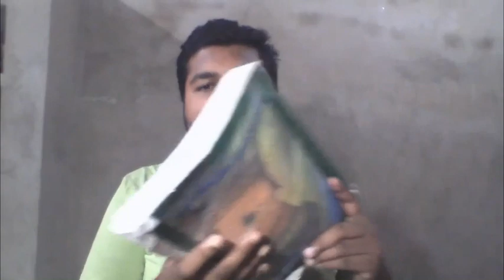मोटी-मोटी किताबों को 5 मिनट में कैसे खत्म करें| Thugs Life Hindi Comedy Viedo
Funny Hindi Viedo